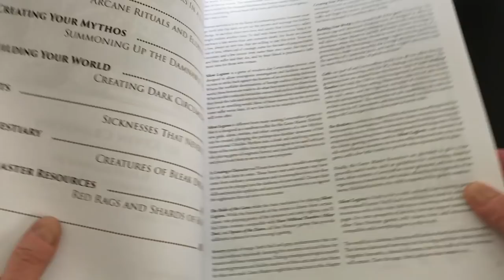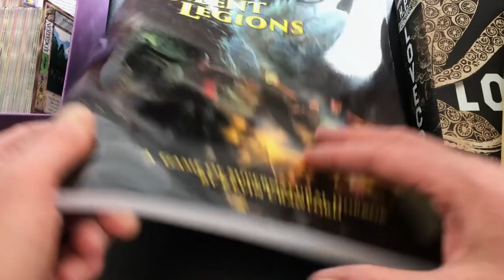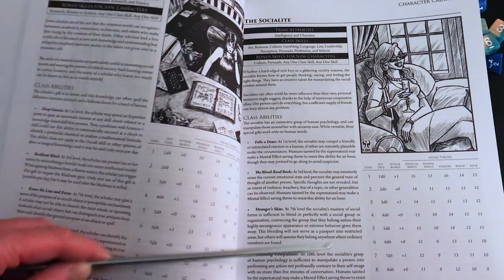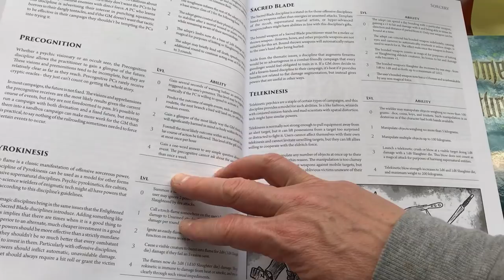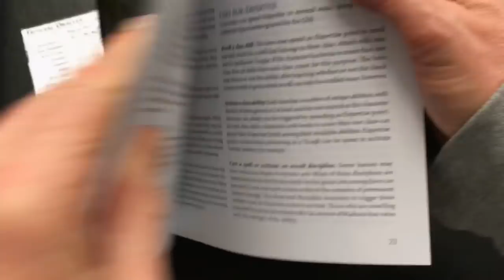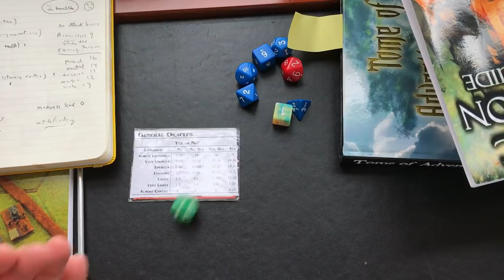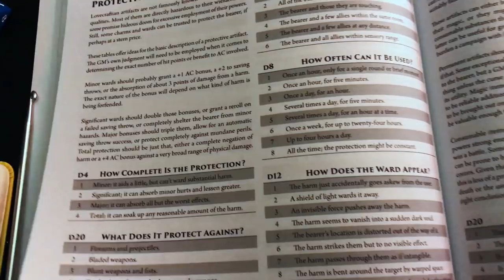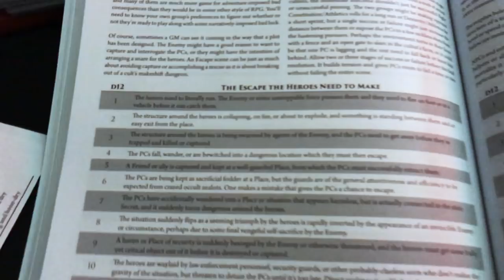Solo Lovecraftian RPGing (Silent Legions)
how I decide what to do (0:00); my characters/overview of the system (8:04); how it feels to be your own GM (13:00); wherein I get stuck and unstuck (18:56); rolling some dice (26:08); monsters! (32:10); final thoughts (46:02)
**Get Geek Gamers' new book, a literary random table, "Wanderings,"